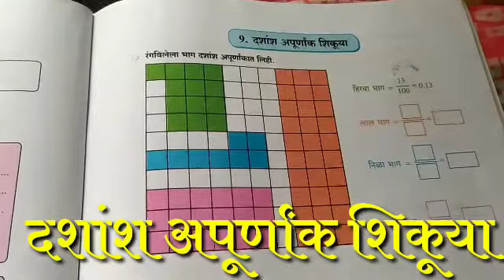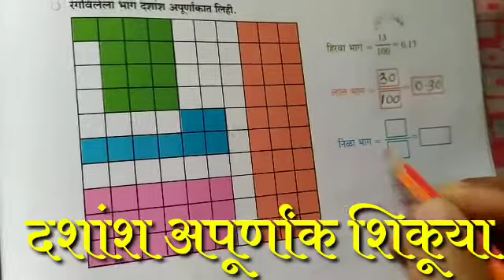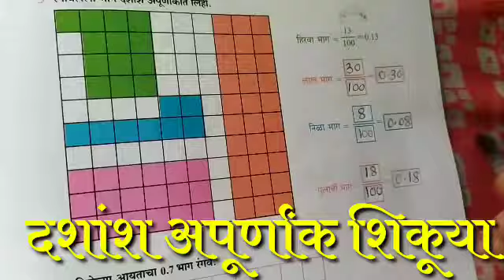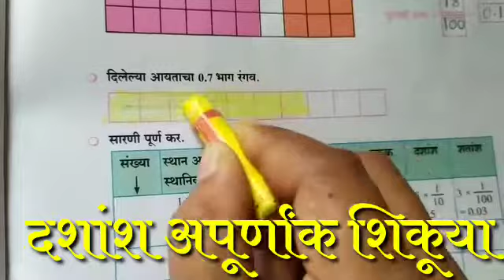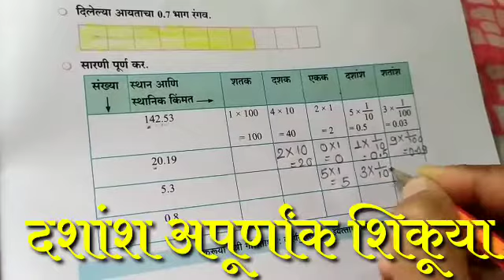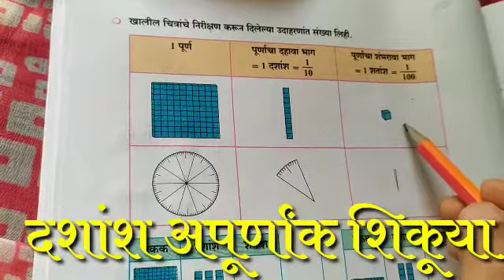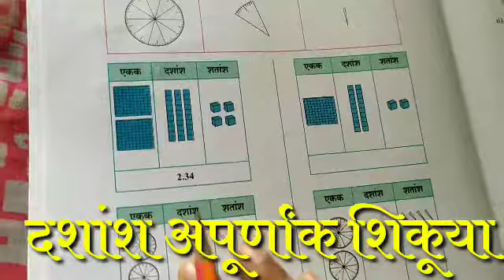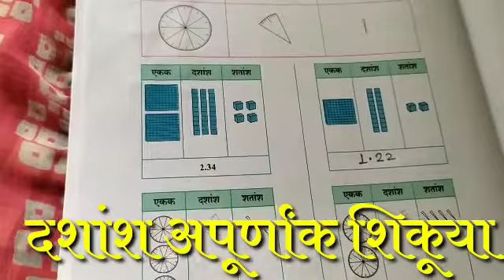दशांश अपूर्णांक शिकूया | इ ५ वी | पान 57 व 58 करूया मैत्री गणिताशी | Karuya maitri ganitashi